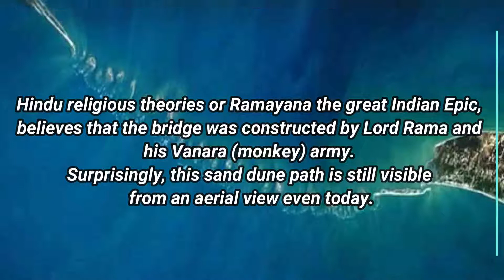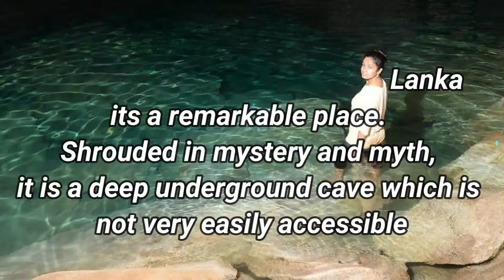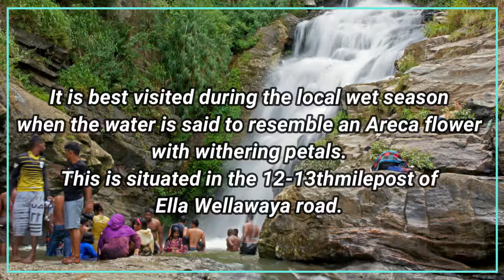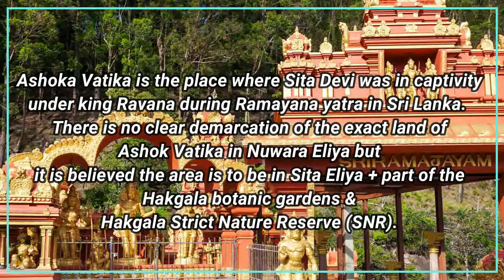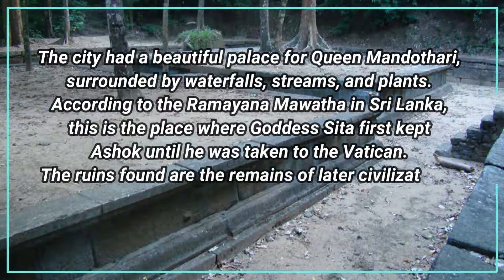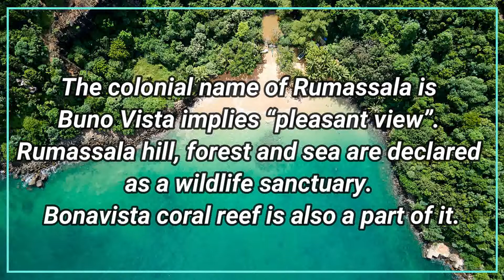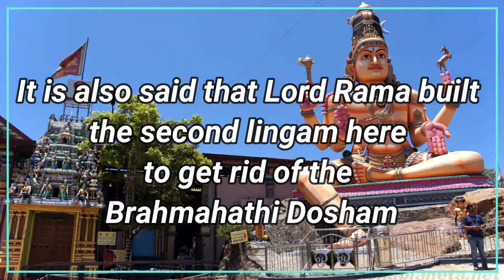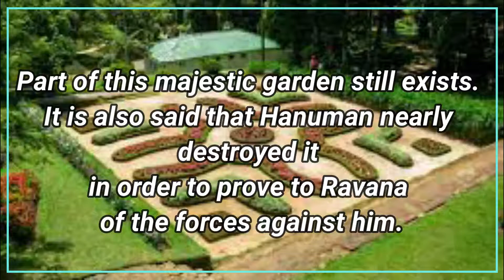TOP 10 RAVANA PLACES TO VISIT IN SRI LANKA - RAMAYANAYA RELATED PLACES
We al know the important of Ramayanaya in India and almost everybody is aware of the events which took a place in Lanka between Ram and Ravan. The lanka of Ramayanaya present Sri Lanka and you can find much evidence and proven in Sri Lanka where Ramayanaya's events occurred.
There  are more than 50 places in Sri Lanka which are mentioned in Ramayanaya and related to it's character. Im sharing top 10 Ramayanaya related places in Sri Lanka which are connected to Ramayanaya with strong folklore and proofs.